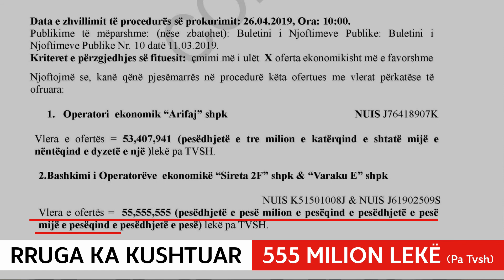Ina Zhupa denoncim për rrugën Zall-Bastarit që është shëmbur 2 muaj pas inagurimit nga Erion Veliaj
Ina Zhupa , Zëdhënëse e Partisë Demokratike të Shqipërisë
Status Facebook / 12 Janar 2021
2 muaj më parë në Tetor 2020, në njësinë Zall- Bastar u inagurua rruga që kushtoi 555 milion lek nga Veliaj e cila shkatërrohet me shiun e parë.
Duket qartë që kemi paguar një rrugë me kosto të lartë dhe cilësi shumë të ulët. Propaganda ishte e fuqishme për këtë investim por u zhduk me rreshjet e para të shiut.
Çfarë përgjegjësie do mbaj Veliaj dhe zyrtarët e Bashkisë Tiranë?! Ku janë ata sot?! Pse nuk shkojnë të bëjnë foto dhe video sot në rrugën e Zall-Bastarit?!
Rrugë të florinjta nga çmimi që paguajmë, rrugë sheqeri për nga cilesia që shkrihen me shiun e parë që bie.
Bashkia Tiranë është e dështuar në investimet dhe shërbimet që i ofron qytetarëve. Qytetarët kanë nevojë për zyrtar të përgjegjshëm që nuk shpërdorojnë taksat e tyre dhe punojnë për ta.